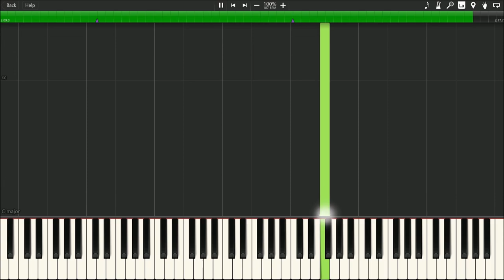Excursions - Ams (Synthesia)